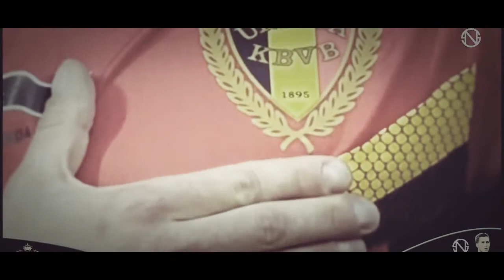Eden Hazard (2014 FIFA World Cup Stars Preview)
This is the third video in our 2014 FIFA World Cup Stars Preview series, in which we will be featuring the players who will star in the upcoming tournament.

In this video we are featuring Eden Hazard, the Belgium and Chelsea star who is one of the best young players in the world. We will see some great pieces of skill as well as a couple of goals, and we expect Hazard to make a big impact during the World Cup in Brazil along with the Belgium national team, who are considered the dark horse in this tournament.